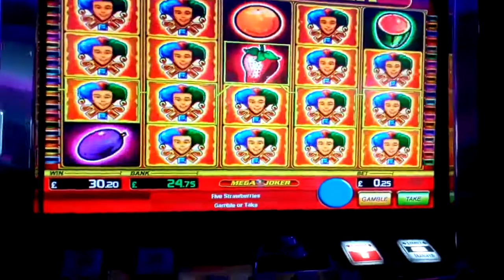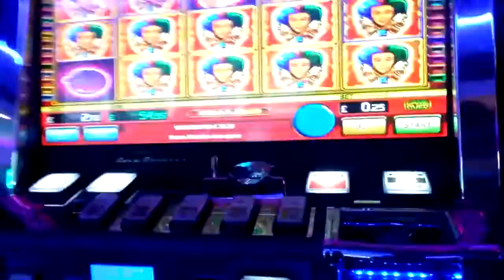💡WINNER ON MEGA JOKER..FRIUT SLOT MACHINE ..IN THE AMUSEMENTS